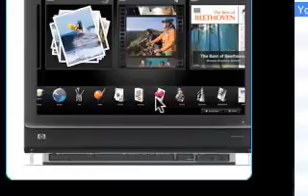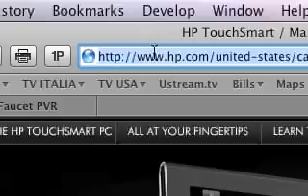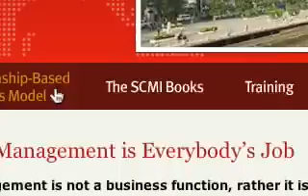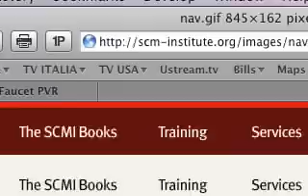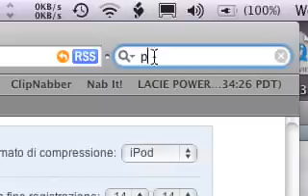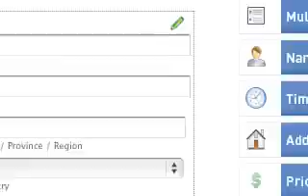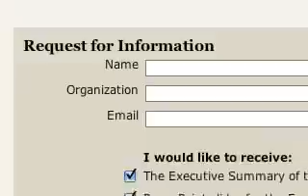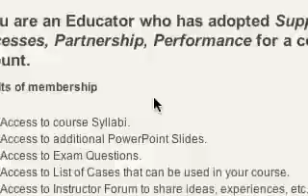Web siti al lavoro parte 1